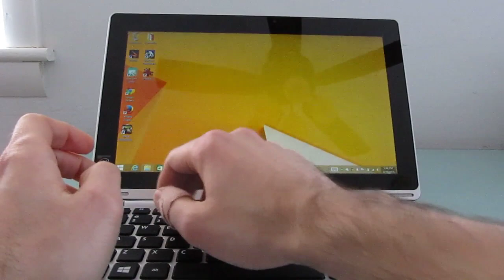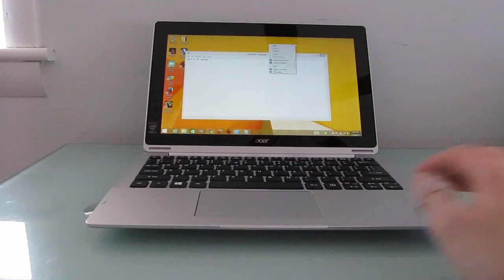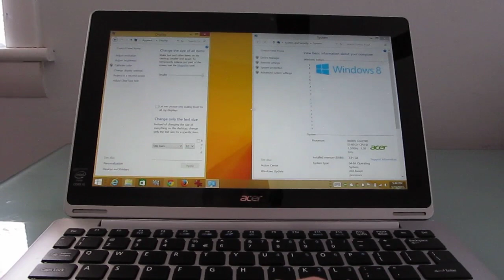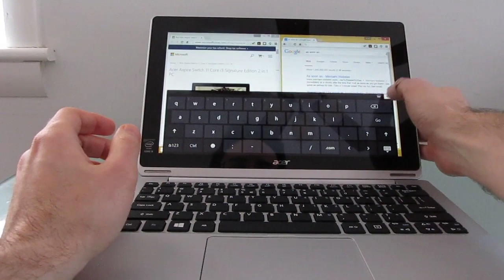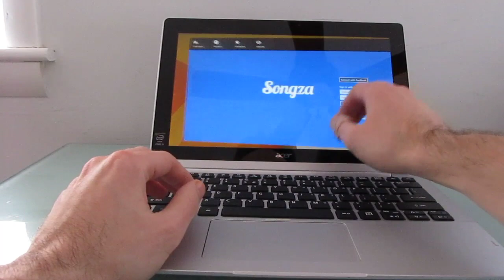Acer Aspire Switch 11 2-in-1 Windows tablet review